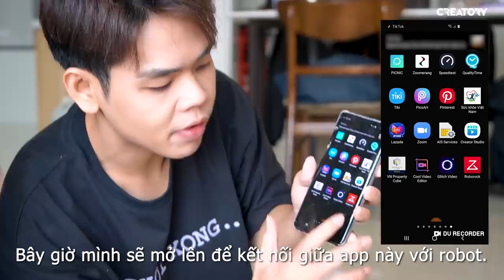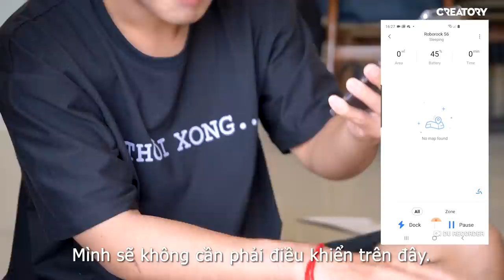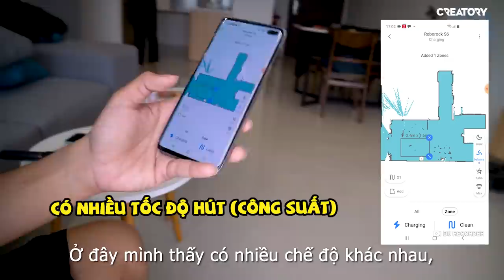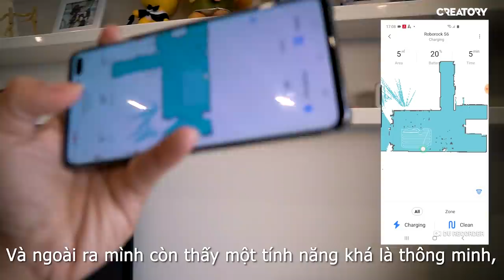Em Robot 13 triệu mà mình từng mơ ước | Oops Banana Vlog 152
Chúng mình mới tuyển về một em robot hút bụi rất là cá tính, và video này mình sẽ review về em nó. Đây là tên của em nó: Robot hút bụi Xiaomi Gen 3 Bản Quốc Tế (Xiaomi Robo Rock Gen 3 S6)